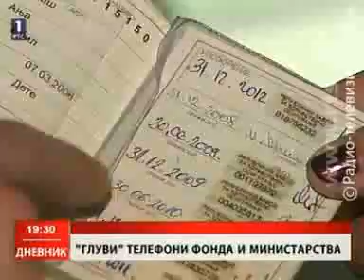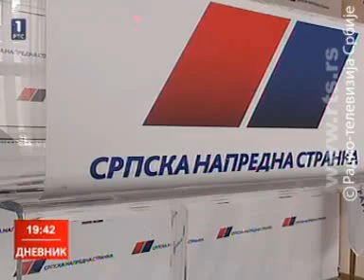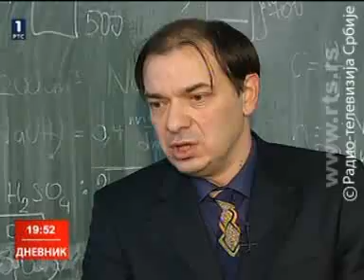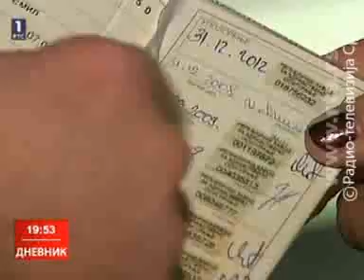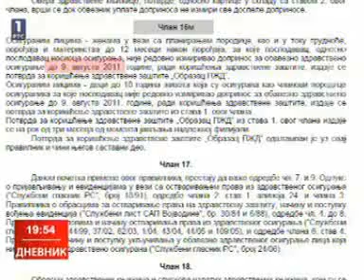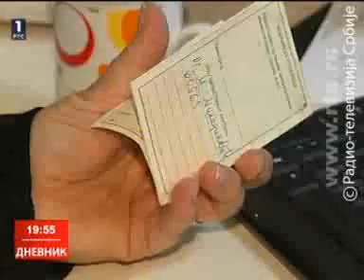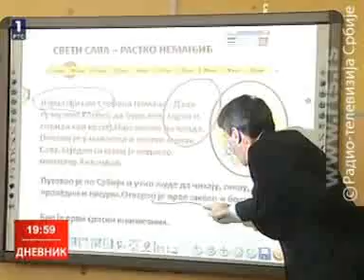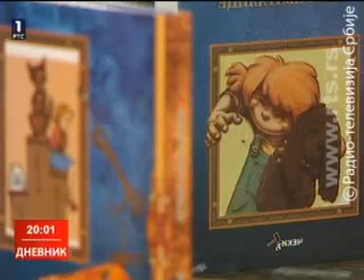Дневник РТС (25.1.2013.)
Чланство Косова у Уједињеним нацијама није на дневном реду, каже премијер Дачић.

Влада Србије следеће недеље одлучује о судбини Јат ервејза!

Више од 50 хиљада грађана и даље без оверених здравствених књижица!

Борис Тадић на саслушању у Палати правде: "Нисам погрешио што сам пензионисао Ацу Томића".

Две године после свргавања Мубарака, Египћани поново позивају на револуцију!

Већина школа прославила Светог Саву! Пренос Академије у Центру Сава од 20 сати на Другом програму.

И сутра у већем делу земље снег. Престанак падавина у недељу.